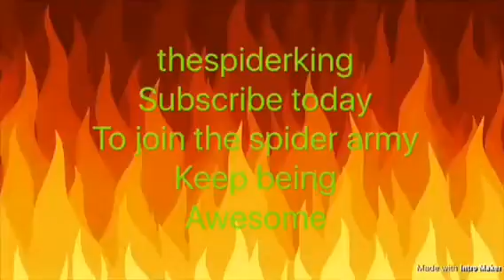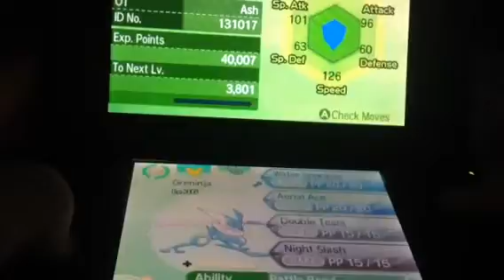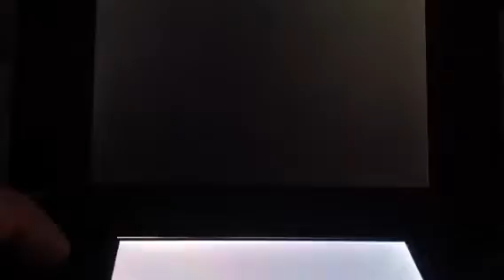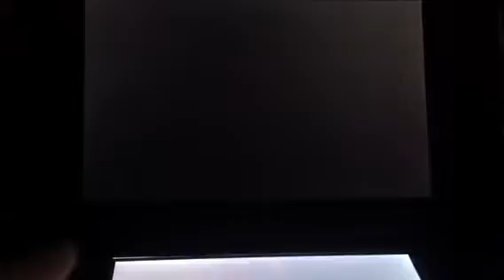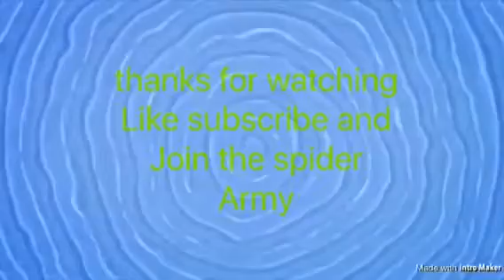Let's play Pokémon sun and moon full demo